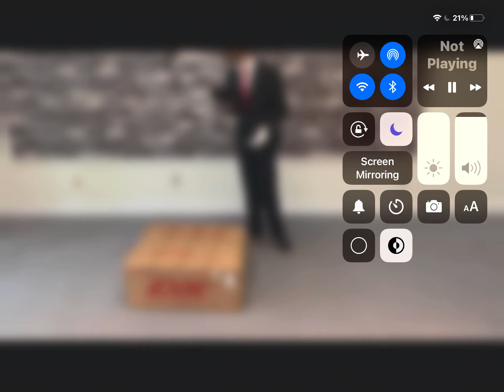26 November 2021